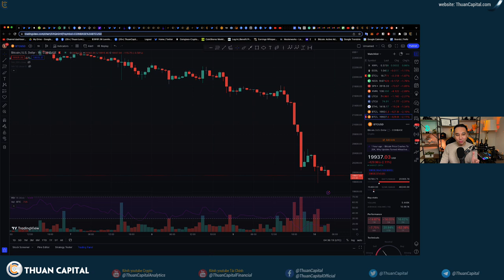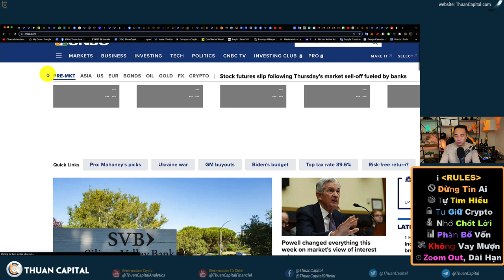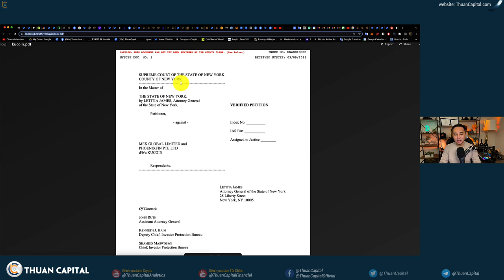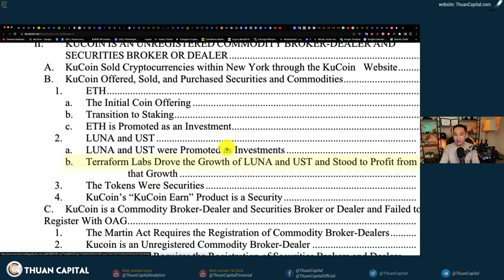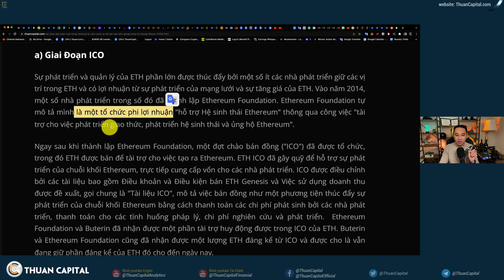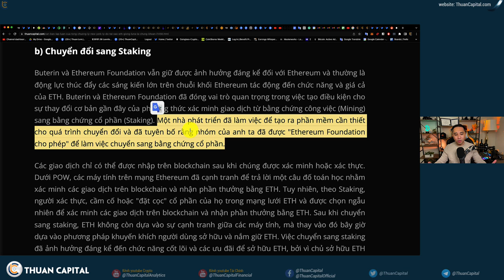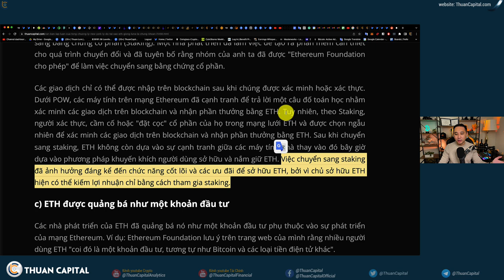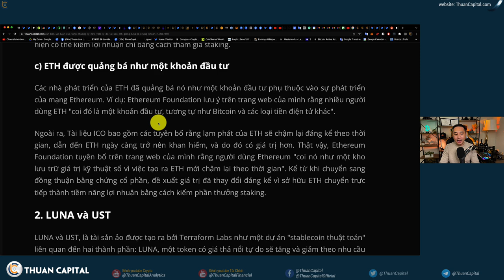1551 (Part 1) Crypto Bị Oánh Hội Đồng… Kucoin Bị Kiện, ETH Là Chứng Khoán, Đào BTC Bị Đánh Thuế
Timestamps
00:00 - Bitcoin dưới $20K
01:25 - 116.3 triệu lệnh long BTC bị thanh lý 👀
03:12 - Chứng khoán cũng đỏ
04:02 - Số người xin thất nghiệp 211K người, cao hơn ước tính
05:24 - Tương quan giữa BTC với % lãi suất công trái phiếu 2 năm Hoa Kỳ
07:31 - Sàn Kucoin bị Tổng Chưởng Lý New York kiện
09:23 - ETH, LUNA, UST là chứng khoán
12:09 - Trích văn bản kiện tụng của Tổng Chưởng Lý New York